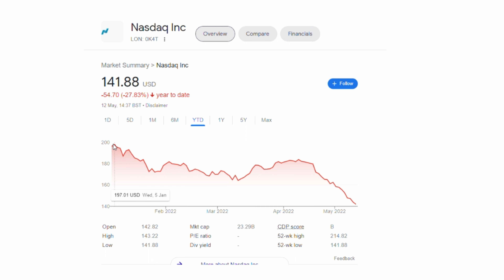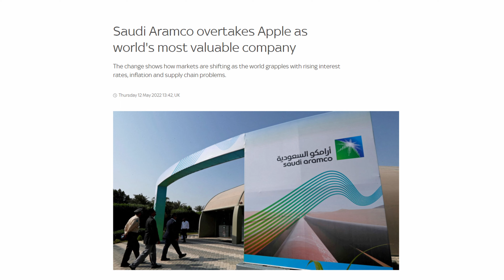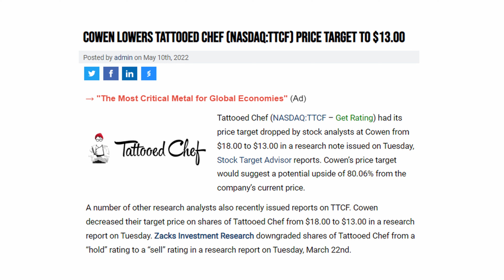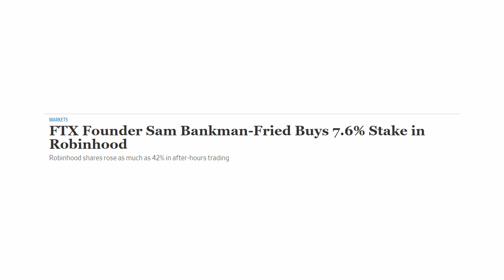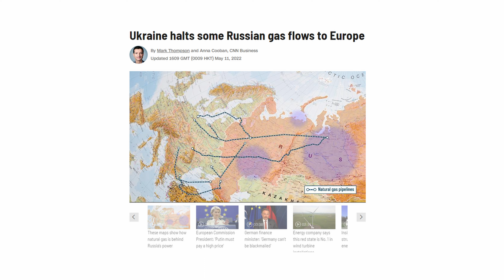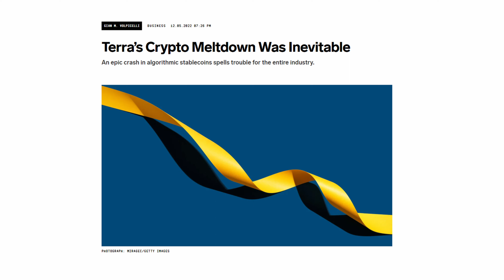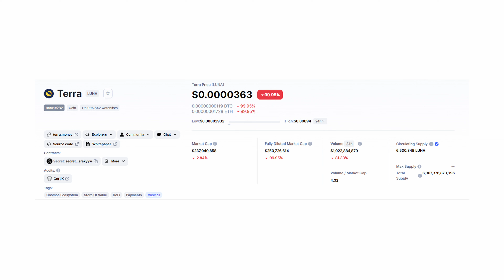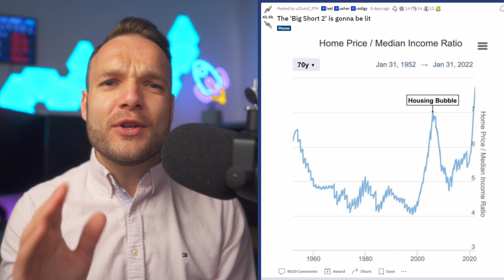Finance News - Stock Market Crash 2022, Crypto Dump, Heading for a Recession?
Join My Investing Community on Discord:
Finance News this week, Are we headed to a recession, stocks sell off massively and are now in a bear market. The S&P 500 and the Nasdaq are having their worse start to the year. Russia is cutting off gas to the EU and Tesco is opening up stores for remote workers. More headlines this week including the best memes from Wallstreetbets. Enjoy!

//Bank Accounts

💰 - Chase Bank UK - Get £20 Free, Just deposit £20!

//Investing:

💰 - Lightyear - Get $10 Free for Signing up (No FX Fees!)
💰 - Stake.com - Get a free share up to $150!

//Crypto

💰 - Nexo - Buy Crypto, Earn Interest and get $10 Free!

//Useful Videos